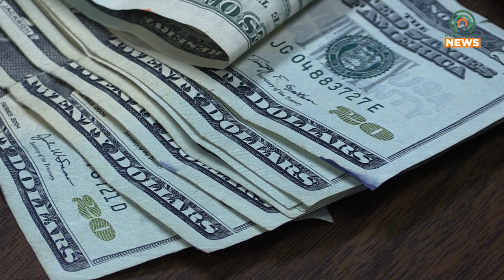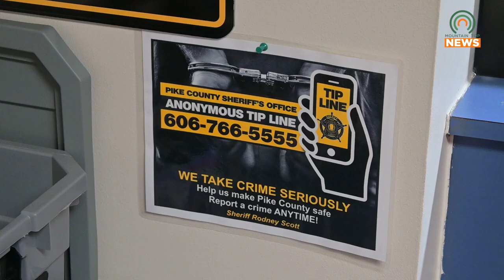Pike County Sheriff's Office Executes a Search Warrant in Phelps and Finds Drugs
The Pike County Sheriff's Office recently executed a search warrant in Phelps.  Two Ohio men were arrested and charged with trafficking a controlled substance.